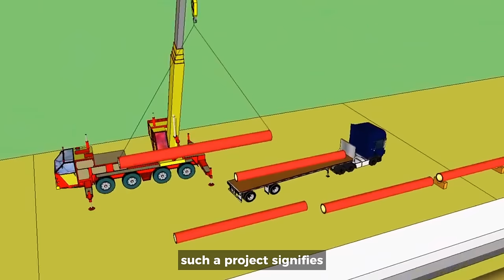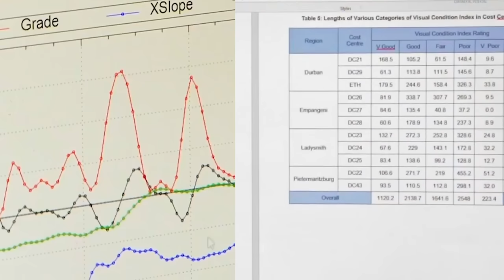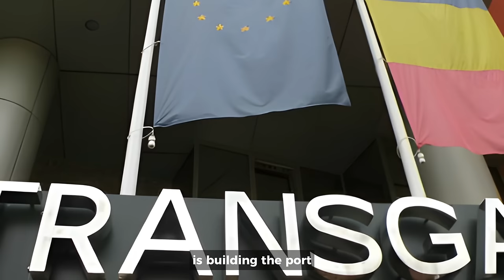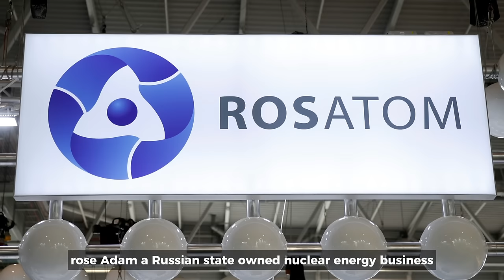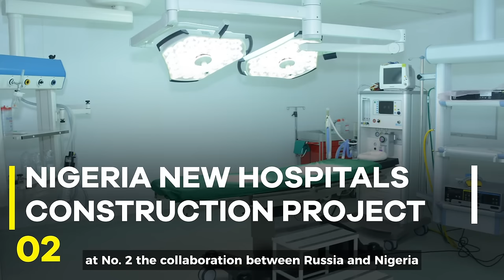11 Impressive Mega Projects In Africa By Russia That SCARES The West...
In this video, we explore 11 Russian mega projects in Africa that have caught the attention of the West. These projects range from mining operations to nuclear power plants, and some of them have raised concerns among Western countries. We delve into the details of each project and discuss the potential impact they could have on the African continent and the global economy. Join us as we take a closer look at the Russian presence in Africa and the implications of these ambitious projects.